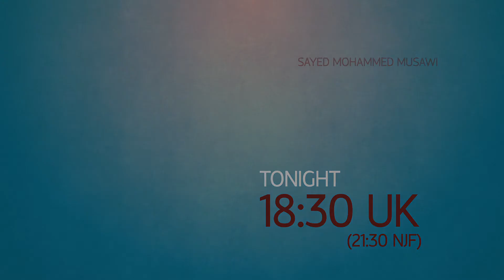Discussing Islam - LIVE with Sayed Mohammed Musawi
A live show discussing the message of Imam Al-Hussain (A.S.) after Karbala.